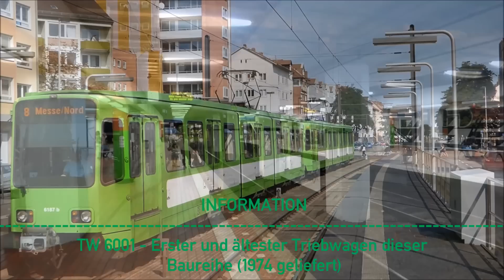Üstra Stadtbahn (U-Bahn) Hannover im Jahr 2015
Ein Tag in Hannover mit Aufnahmen von allen im Liniendienst verkehrenden Fahrzeugtypen. Der TW6000 war der meist anzutreffende Fahrzeugtyp. Die Stadtbahn Hannover ist zum Teil eine Straßenbahn mit Straßeneinstiegshöhe, zu dem Zwecke werden Trittstufen ausgeklappt. Zum anderen Teil eine Stadtbahn bzw. U-Bahn mit Einstieg in Bahnsteigshöhe. Leider konnte ich aufgrund von Bauarbeiten nicht auf dem Bahnhofsvorplatz/ in der Innenstadt filmen. Die 10 fuhr aufgrund dieser Bauarbeiten über die unterirdische Station Hauptbahnhof. Zwischendurch überraschte 6001 als erster TW 6000 mit seinem Erscheinen.

Ausführliche Informationen über jedes einzelne Fahrzeug in diesem Video gibt's im Abspann zum Ende des Videos!
Eventuell ist ein zwischenzeitliches Pausieren des Fließtextes erforderlich!

BEVOR SIE DIESES VIDEO NEGATIV BEWERTEN, GEBEN SIE MIR BITTE KONSTRUKTIVE KRITIK!